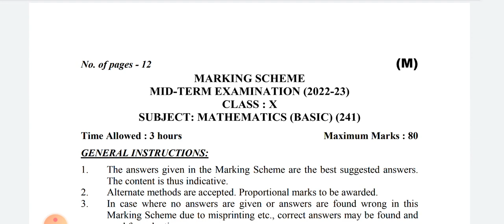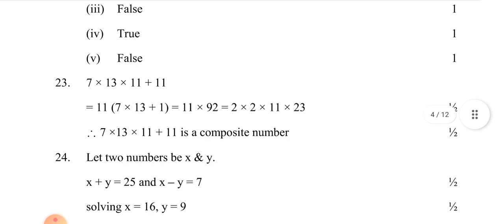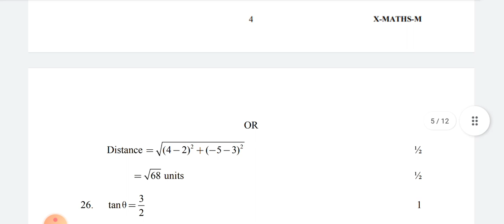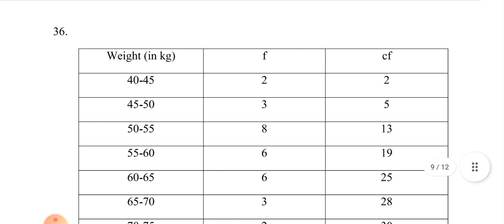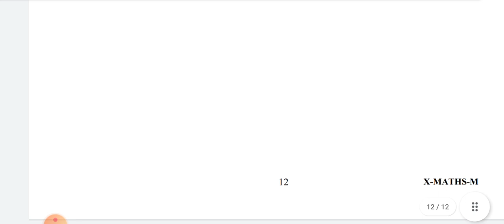CLASS 10 | Maths Basic ANSWER KEY Morning Shift | Mid Term Exam | CBSE BOARD